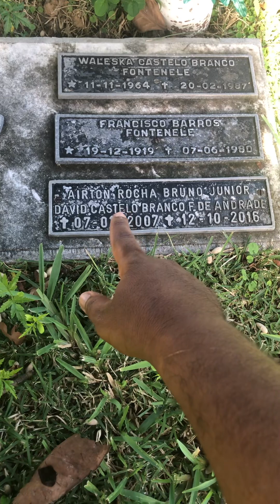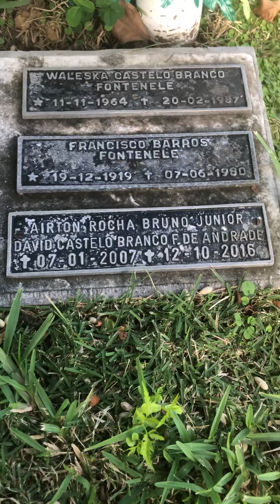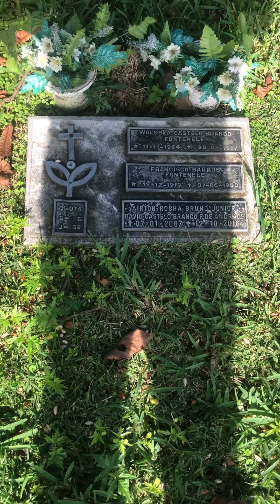Túmulo Do Ex Prefeito Da Cidade De Morrinho(CE)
O ex prefeito dirigia seu carro quando capotou o veículo em Sobral além dele o seu secretário da prefeitura também faleceu